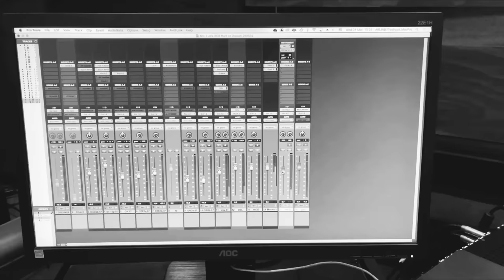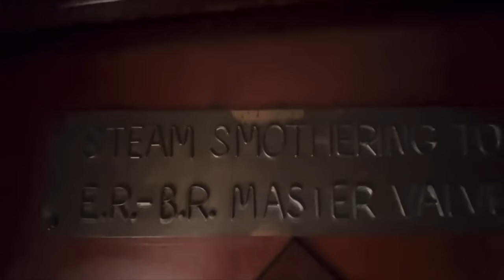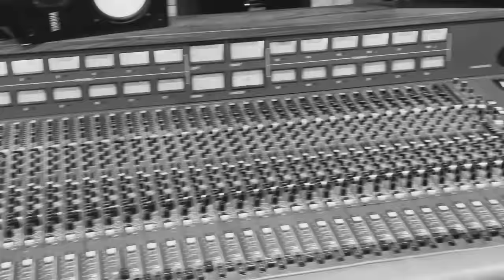RAAF - THIS TRAIN ("The making of" Recording & VLOG VIDEO)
THIS TRAIN, dives into the nostalgia of a bygone era of trains and railway carriages.
The Mantis Collection Hotel Group asked us to capture the story of the Gardiner family's railway carriage. This carriage holds the memories of many holiday and business train journeys around South Africa. Time went by and the carriage was retired, and in February 2021, the carriage was meticulously restored and moved to the Founders Lodge, the birthplace of wildlife conservation in the Eastern Cape.

Mantis Founder, Adrian Gardiner,  told us the story of how he picked up the two dogs, the parrot and the family to go on their train adventures.  This was the initial inspiration for the first verse and from there the song took shape. We spent a weekend in the Founders railway carriage, slept in the "train", wrote the song and recorded it in collaboration with the team and students of the Abbey Road Institute in Johannesburg.
The aim was to create a fun and hyped song that reflects the excitement of travel and adventure.

Travel far and wide and share your memories!